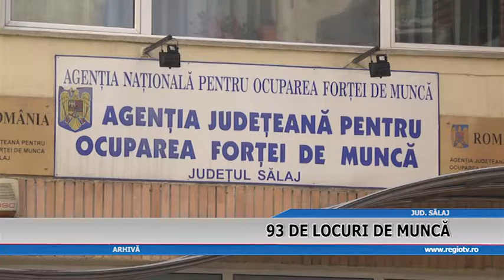93 LOCURI DE MUNCA